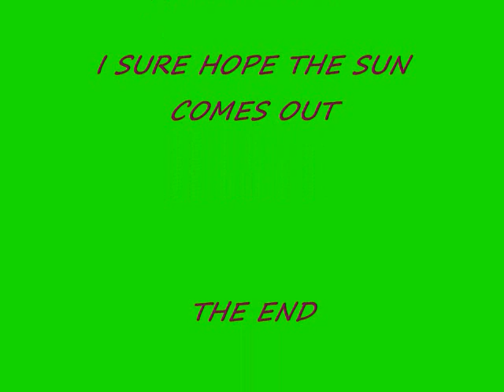SNOW DEEP DEEPEST SNOW IN THE MOUNTAINS 2009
THE TITLE SAYS IT ALL. IT IS MAY 7 2009 AND IT IS STILL SNOWING IN GOVY. COME ON SUN I GOT GLACIERS TO SHRED AND FOREST TO TRAIN IN AND HORSES TO RIDE. DANG RAIN AND SNOW